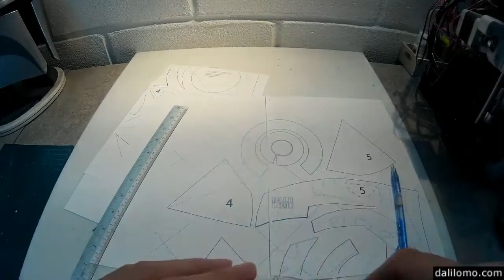DIY Majora's Mask Part 1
Making the iconic Majora's Mask from The Legend of Zelda using cardboard & cereal box. To follow along the project, you can buy PDF from etsy or download Free PDF for advance viewers

Turn_Up_Let_s_Go
Adventure_Theme
The_Arid_Land
Run